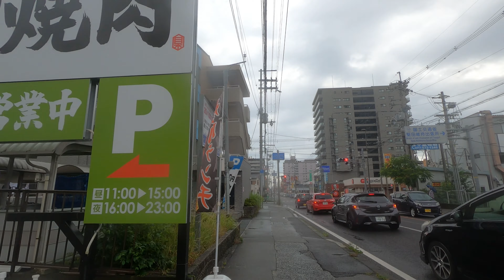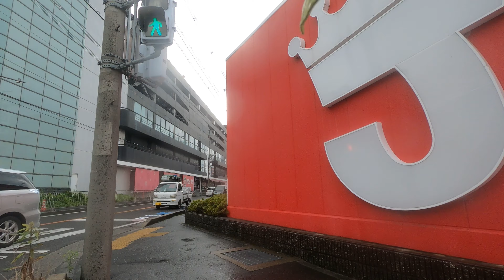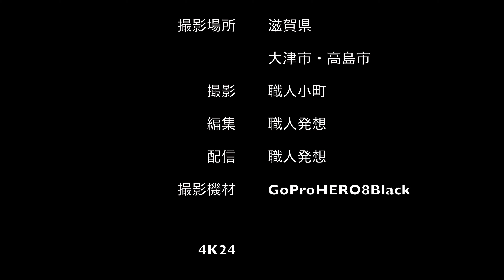【4K24:GoProHERO8Black】徒歩時々公共交通機関利用旅 第一弾：金沢駅に行こう。 No.202107006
一日目　滋賀県高島市へ。
JR湖西線「大津京駅」から「和邇駅」まで：徒歩移動（撮影モード：一部タイムプラス）
JR湖西線「和邇駅」から「近江舞子駅」まで：電車移動
JR湖西線「近江舞子駅」から「北小松駅」まで：徒歩移動
JR湖西線「北小松駅」から「近江今津駅」まで：電車移動
JR湖西線「近江今津駅」からマキノ町まで：徒歩移動

　カテゴリ２：湖・川・海上から見た風景シリーズ 　１７時〜（配信日不定）
　カテゴリ２：放置撮影シリーズ（空港）　１７時１５分〜（配信日不定）
　カテゴリ２：のんびり鉄道シリーズ　１７時３０分〜（配信日不定）
　カテゴリ２：放置撮影シリーズ（空）　１７時４５分〜（配信日不定）
　カテゴリ２：放置撮影シリーズ（自然、風景、山、港）　１８時〜
　カテゴリ２：ほのぼの動物シリーズ　１８時１５分〜（配信日不定）
　カテゴリ６：徒歩時々公共交通機関利用旅　１８時３０分〜（配信日不定）
　カテゴリ１：イベント、祭事・神事・法要　１８時４５分〜（配信日不定）
　カテゴリ３：自衛隊情報　１８時４５分〜（配信日不定）
　カテゴリ４：ビジネス、地域産業・地域経済・地域観光など　１９時〜（配信日不定）
　カテゴリ６：ソロ登山・ソロハイキング（可能な範囲で重装備移動）　１９時１５分〜（配信日不定）
　カテゴリ６：ソロキャンプ（野営地確保及び野営活動）　１９時３０分〜（配信日不定）
　カテゴリ５：日本の食　１９時４５分〜（配信日不定）
　カテゴリ５：日本の宿　２０時〜（配信日不定）

デジタルコンパクト（スチル）カメラ：
SONY Cyber-Shot RX10IV(DSC-RX10M4)バッテリー１５本
Nikon COOLPIX P950 バッテリー１１本
アクションカメラ：GoProHERO8Black　３台バッテリー２７本
三脚：
Manfrotto MVK608TWINGC ナイトロテック608ビデオ雲台＋カーボンツイン三脚GS
三脚備品：
その他：
SmallRig 多機能ダブルボールヘッド クランプ&1/4インチネジ付き
リニアPCMレコーダー TASCAM DR-05-V3
ダイブハウジング for HERO8 BLACK GoPro AJDIV-001

【編集機材】
外付けHDD：
トラックパッド：Magic Trackpad 2
アプリ：ファイナルカットプロ
②パソコン：Mac Book PRO 2020 13インチ（移動用）
外付けHDD：
USBケーブル：USB3.1ケーブル Gen2 C-microBタイプ　エレコム
カードリーダー：USB-C SDカードリーダー　アップル

【運営管理】
職人発想：